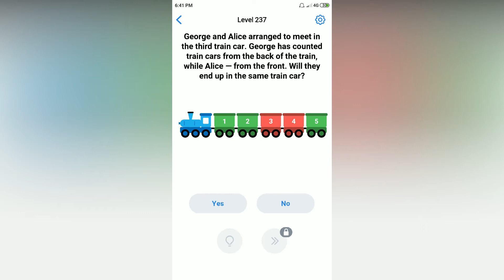Easy Game - George and Alice - Level 237 solution